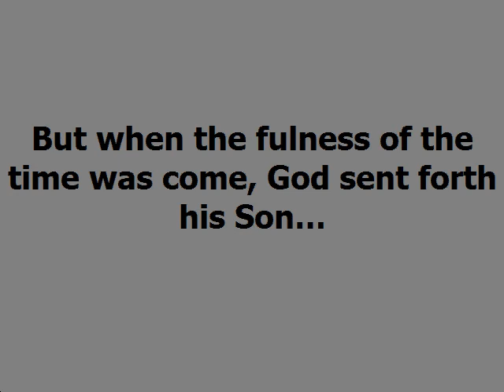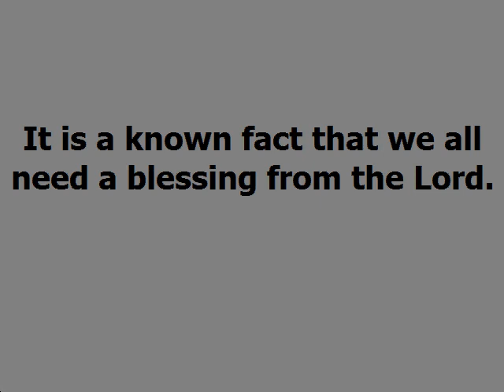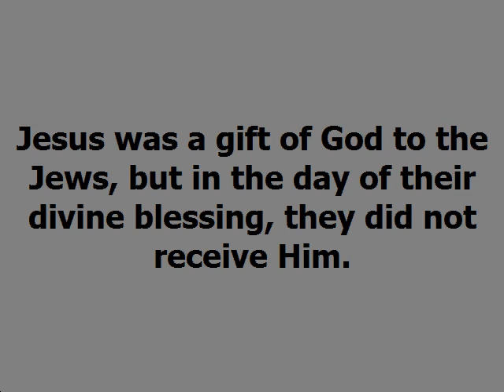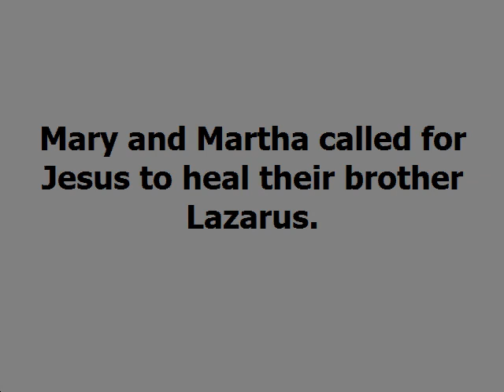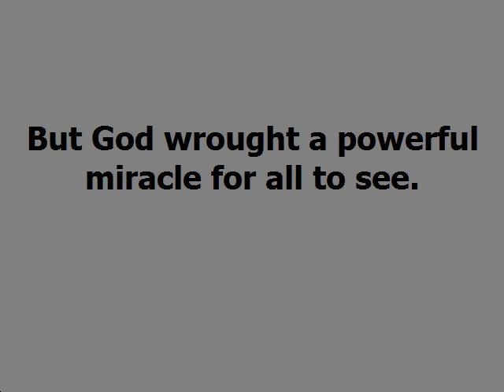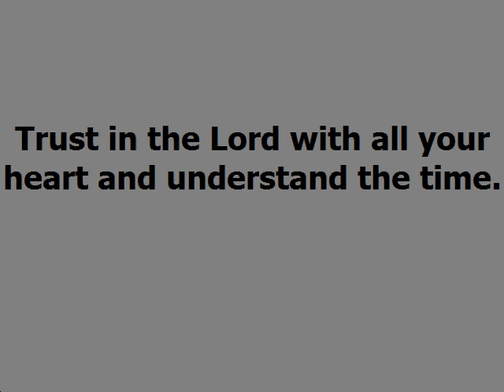Right On Time Dag Heward Mills Daily Devotional Daily Counsel Read Your Bible Pray Everyday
RIGHT ON TIME  Daily Devotional - Dag Heward-Mills
Dag Heward-Mills
29th August, 2021

But when the fulness of the time was come, God sent forth his Son…

Galatians 4:4

It is a known fact that we all need a blessing from the Lord. It is important to understand the law of the timing of miracles. Why did Jesus come to the earth only two thousand years ago? The Bible says when the time was right, God sent His Son.

Jesus was a gift of God to the Jews, but in the day of their divine blessing, they did not receive Him. It is important for you to recognize the time of your visitation. Just as you have a time when you do certain things, God has a time on His timetable when He is going to bless you with certain gifts.

In 1988, God placed me in the office of a teacher. At another time, He placed on me the anointing to pastor. He then gave the healing anointing to minister the power of God. Why didn’t He do it all at once? God has a time for your breakthrough. As you “flow” with Him, you will come into special days for your life and you will be truly blessed. Mary and Martha called for Jesus to heal their brother Lazarus. Jesus did not come till it was “too late”. But it is never too late with God. Jesus got there four days “too late”. But God wrought a powerful miracle for all to see.

Do not be angry with God because He is keeping to His schedule. God may not come when you want Him to come. But He will come in time. Be a man or woman of understand- ing. Trust in the Lord with all your heart and understand the time. When it is your time, walk in it and be blessed.